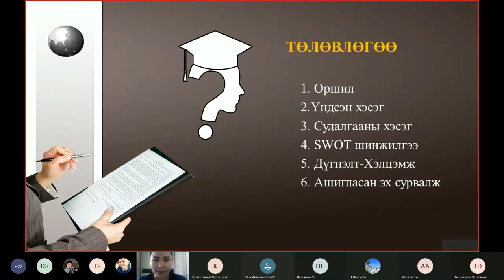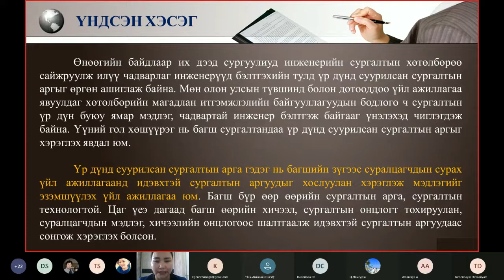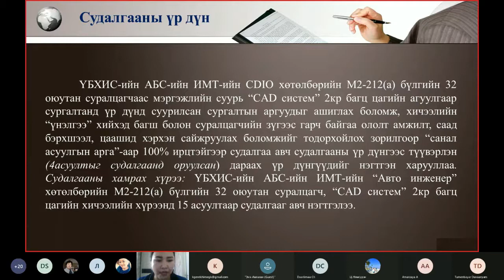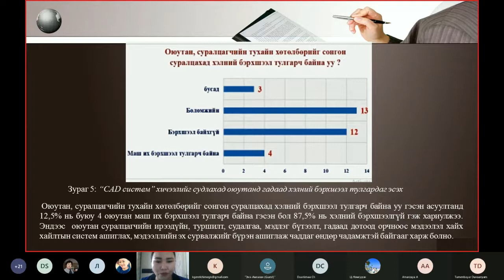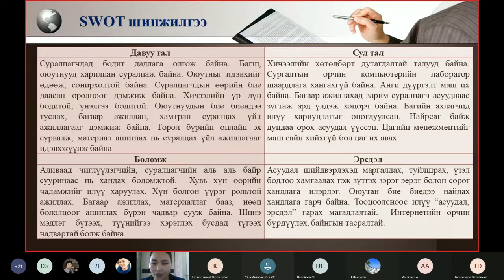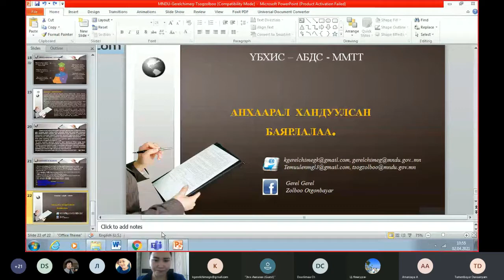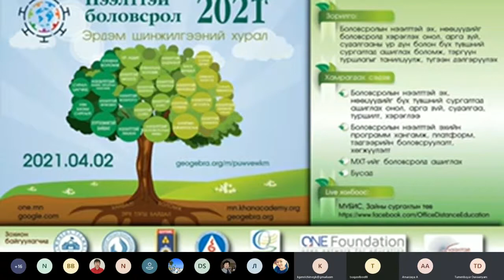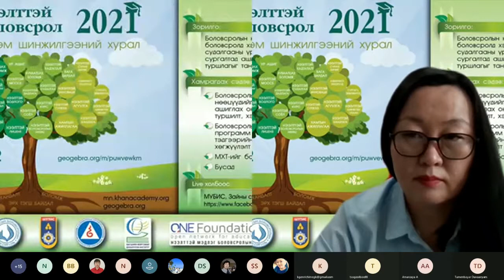Гэрэлчимэг, Цогзолбоо. Үр дүнд суурилсан сургалтын аргыг сургалтад хэрэгжүүлж буй байдал, үр дүн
Нээлттэй боловсрол 2021 ЭШХ
2021 оны 4-р сарын 2